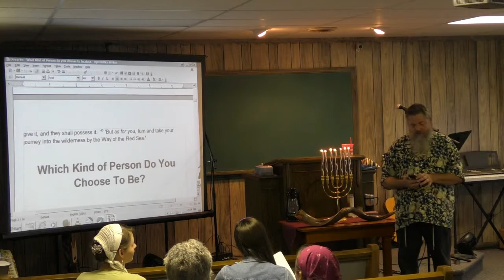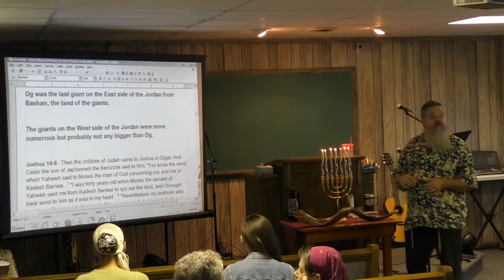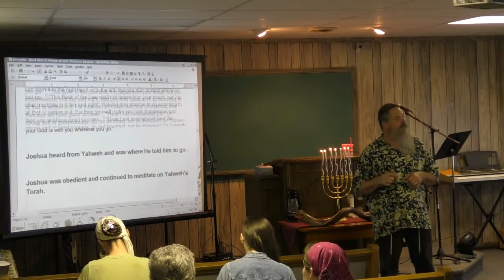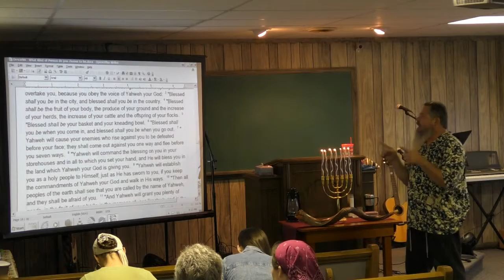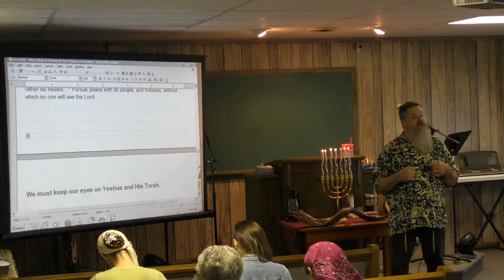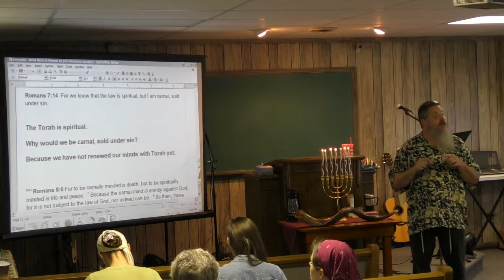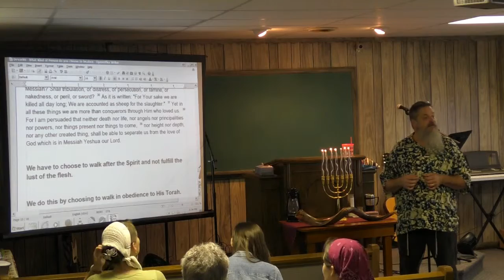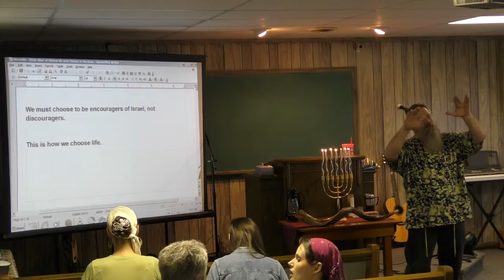Daniel Sanders - 7/25 - Sabbath Message